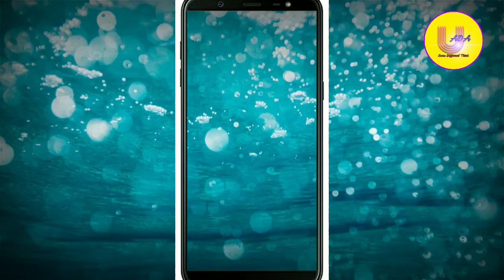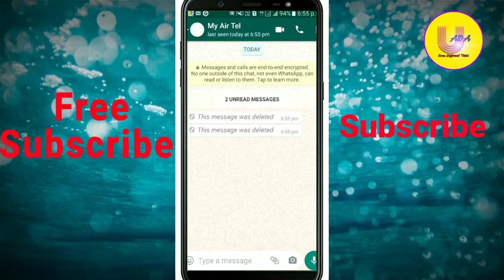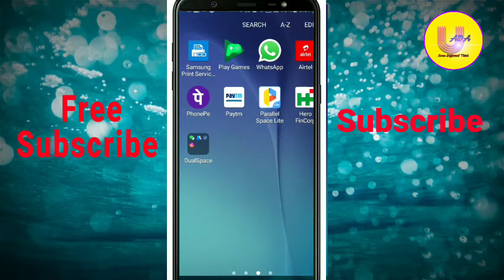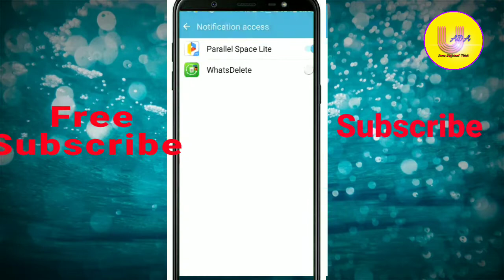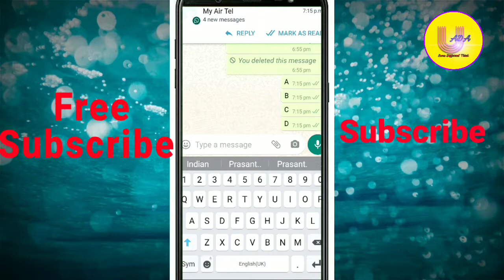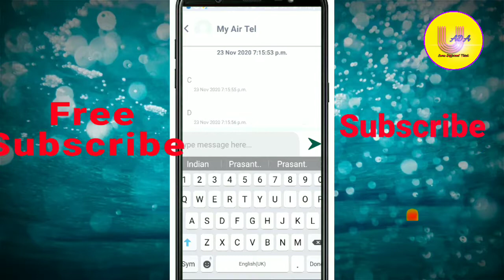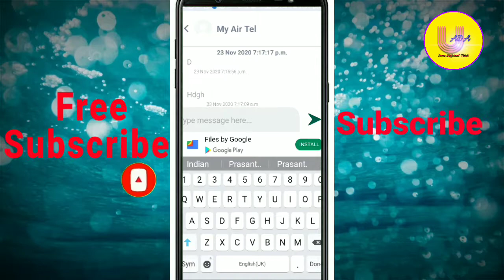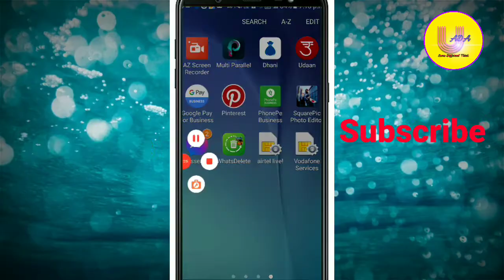Whatsapp delete msg kaise padhen | How to see deleted whatsapp messages | New WhatsApp Trick 2020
Aapko hum batayenge ki aap ka whatsapp me jo msg delete hojatahe aap usko kese padhe, video ko pura dekheiye ,

whatsapp delete msg kaise padhe
How to see deleted whatsapp messages
New WhatsApp Trick 2020
व्हाट्सएप के डिलीट किये मैसेज को कैसे देखते है
Whatsapp deleted message recovery
delete msg kaise dekhe
How to see Deleted Whatsapp Images